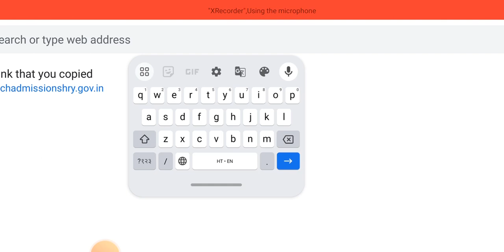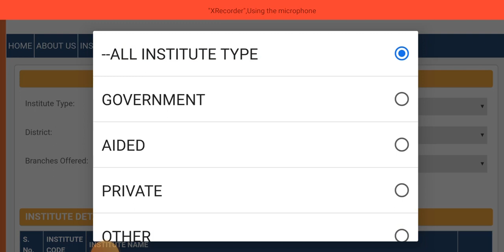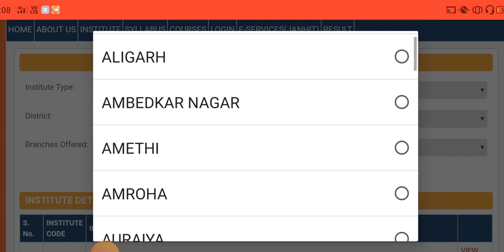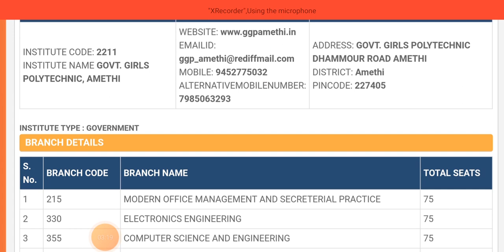up polytechnic result kab aayega| up polytechnic kis college me kitna seat hai | Jeecup result